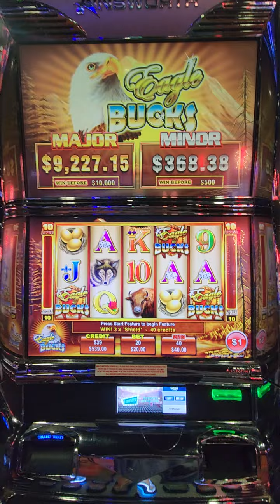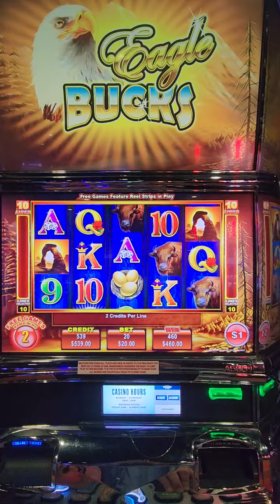$20 Spin Eagle Bucks Bonus